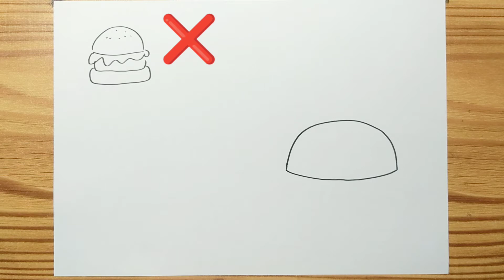How to draw A HAMBURGER EASY Step by step